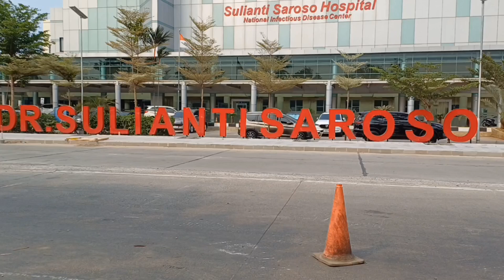Persiapan pembuatan TROTOAR di lokasi bekas Warung² di seberang RS Sulianti Saroso, Jakarta Utara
Setelah semua Warung di seberang RS Sulianti Saroso dibongkar, saat ini sedang dilakukan persiapan pembuatan TROTOAR, dengan menggunakan escavator.